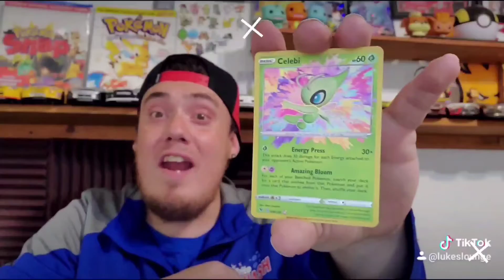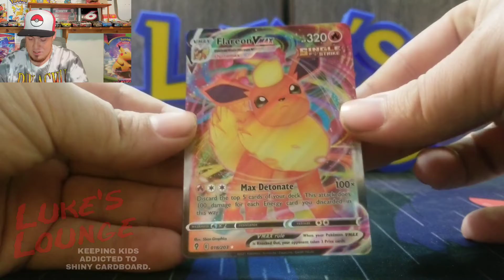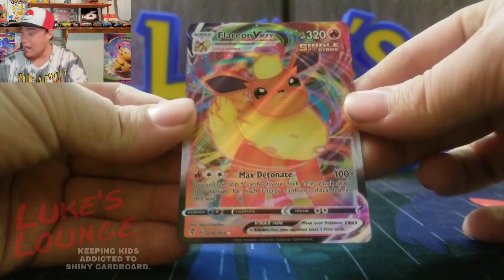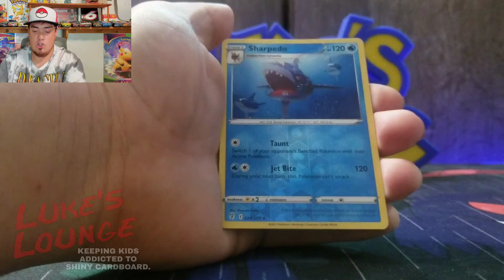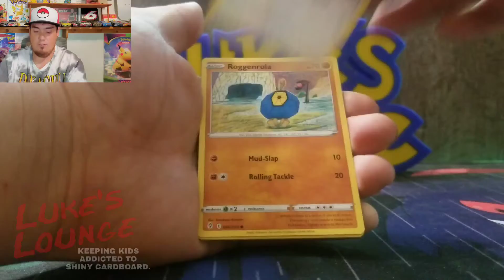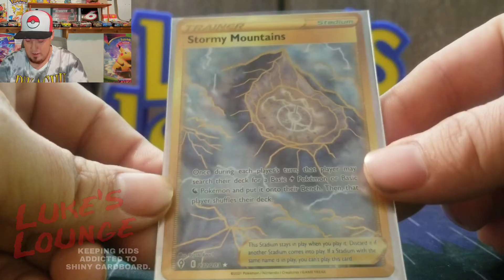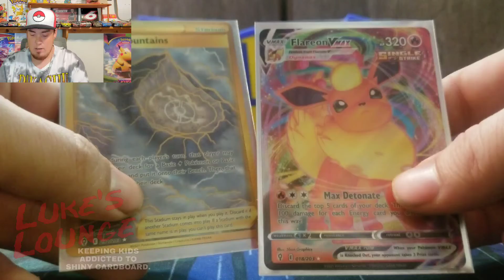Labor Day Pokemon Card Opening! Huge Pulls out of Evolving Skies!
Hey lounge squad happy labor day! we are opening up Pokémon cards! Evolving Skies booster box packs!!

$lukeslounge